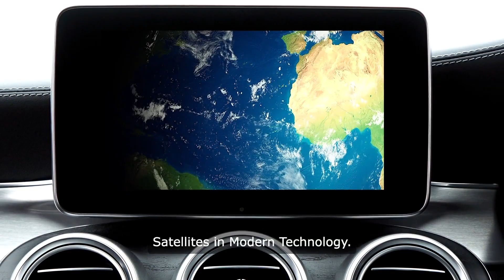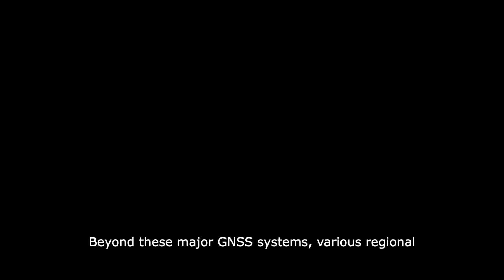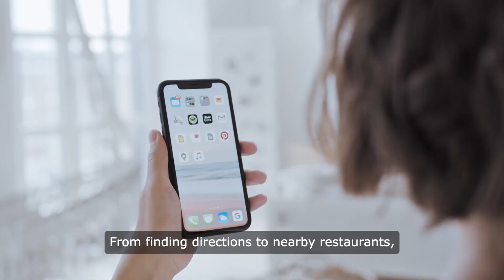The Vital Role of Navigation Satellites in Modern Technology I Chinmoy Pal I Navigation Satellites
The significance of navigation satellites cannot be overstated. These sophisticated satellites are the backbone of global navigation systems, providing essential services such as accurate positioning, precise timing, and reliable navigation assistance across a multitude of applications.

Global Navigation Satellite Systems (GNSS), including renowned systems like GPS (Global Positioning System), GLONASS, and Galileo, harness constellations of satellites orbiting the Earth to deliver unparalleled navigational capabilities. Through a process of triangulation, these satellites enable receivers on the ground to determine their exact position by calculating the time it takes for signals to travel from multiple satellites to the receiver. This method ensures precise location determination, essential for a diverse range of sectors and activities.

Aviation and maritime navigation heavily rely on navigation satellites to ensure safe and efficient travel. Pilots and ship captains utilize GPS and other GNSS systems to plot their courses, navigate through complex airspace or waterways, and maintain accurate positioning during flights or voyages. The reliability and accuracy of navigation satellites are paramount in these high-stakes environments, where even minor errors can have significant consequences.

Moreover, the impact of navigation satellites extends beyond traditional transportation sectors. Everyday consumers benefit from the convenience of GNSS technology in their smartphones, tablets, and other devices. Whether finding the nearest coffee shop, tracking fitness activities, or navigating unfamiliar streets, individuals rely on the precise positioning provided by navigation satellites to enhance their daily lives.

Additionally, industries such as agriculture, surveying, logistics, and emergency services utilize navigation satellites to optimize operations, improve efficiency, and enhance safety. From precision farming techniques that maximize crop yields to search and rescue missions that rely on accurate location data, the applications of navigation satellites are diverse and far-reaching.

In conclusion, navigation satellites serve as indispensable tools in modern technology, providing the essential infrastructure for precise positioning, timing, and navigation services. From guiding airplanes and ships to empowering everyday consumers with location-based services, the impact of these satellites permeates various aspects of our lives. As technology continues to advance, navigation satellites will remain vital contributors to our interconnected world, enabling us to navigate the skies with confidence and precision.

Welcome to the Chinmoy Pal's Channel, your hub for captivating content in Space Science, Medical and Healthcare, and cutting-edge Science and Technology. With 80% of our focus on these fascinating topics, we explore the cosmos, unveil medical breakthroughs, and showcase the latest in tech innovation. Embark on a journey through the mysteries of space exploration, stay updated on groundbreaking medical advancements, and dive into the ever-evolving world of science and technology. Our channel offers a diverse range of content, ensuring there's something for everyone, from science enthusiasts to healthcare professionals. Whether you're seeking insights into distant galaxies, the latest in medical research, or the most innovative tech trends, we've got you covered.